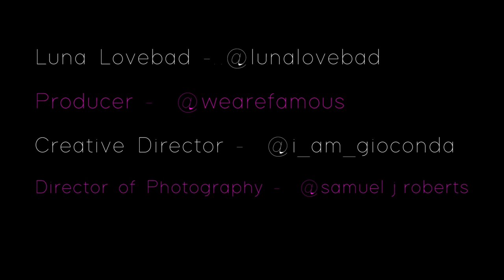Minty Fresh x Luna Lovebad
A We Are Famous original series showcasing "Minty Fresh" up and coming influencers.

White vintage dress and Black Francesca Marotta dress available at The Style List LA